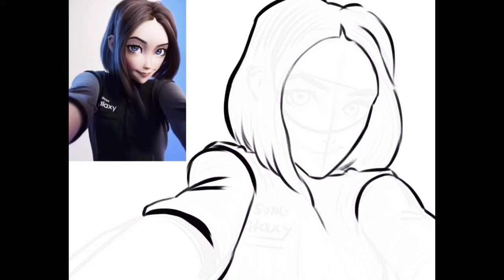Drawing Samsung Sam| Samsung Virtual Assistant